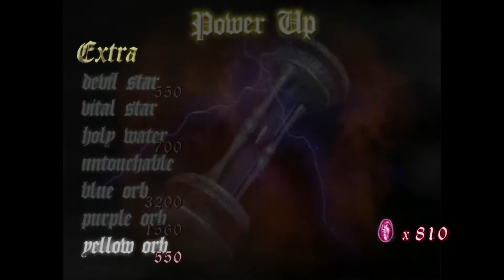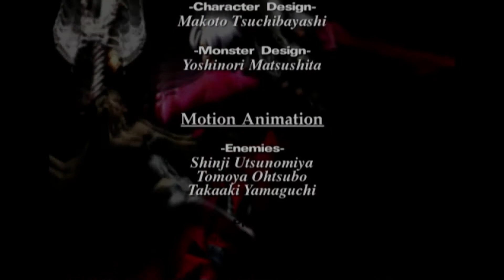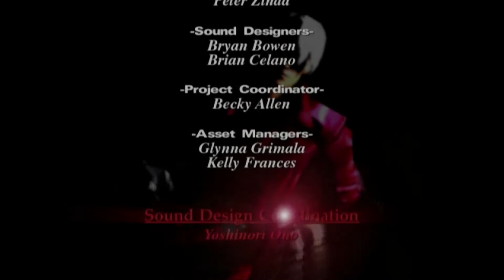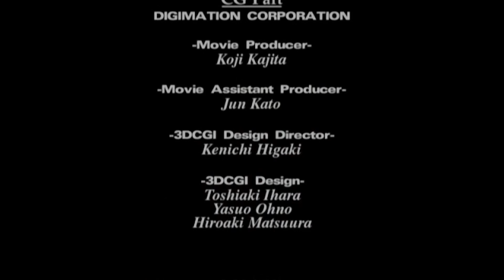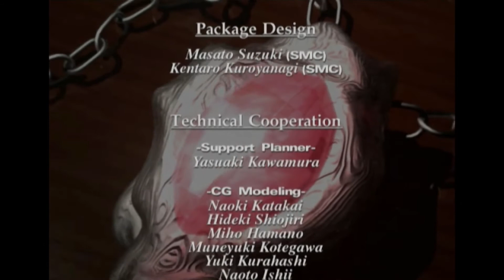THE FINALE ALREADY!? | Devil May Cry - HD Collection (PS4) | Part 13 | Blind Playthrough/Gameplay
This is the FINALE! Devil May Cry was an exceptional experience that brought the wrath and rage from deep within me out into the open! I hope you have all enjoyed my playthrough of Devil May Cry! But get ready for Devil May Cry 2!

Social Media!

Game: Devil May Cry - HD Collection (PS4)